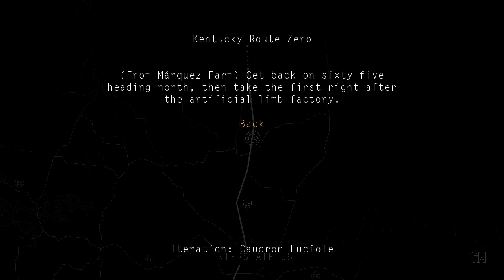Kentucky Route Zero #2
You guys wanted moar, so here's moar! :)